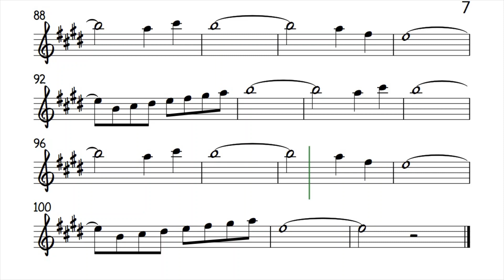Poinciana Alto Sax Sheet Music Backing Track Play Along Partitura